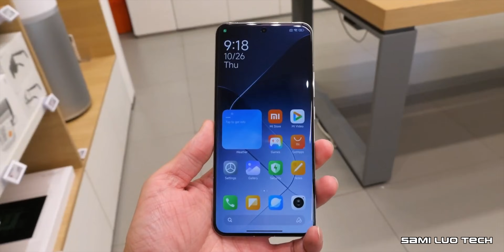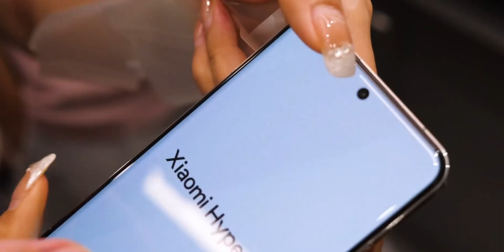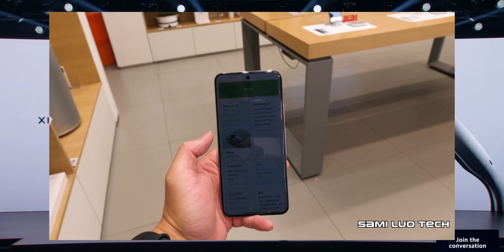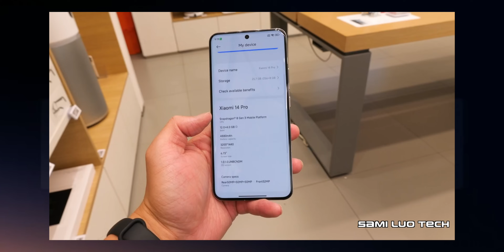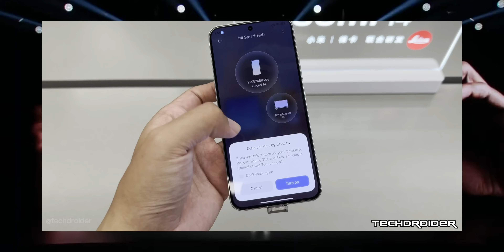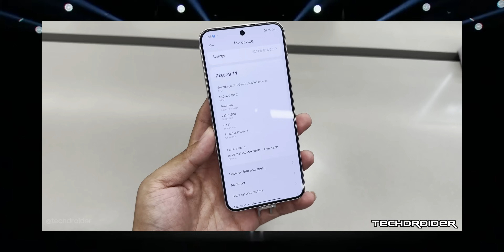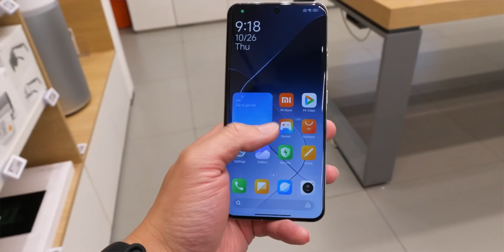¡¡BRUTAL XIAOMI CON ESTE CELULAR!! - SD 8 gen 3, HyperOS, 1TB, 16GB ram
Los nuevos modelos Xiaomi 14 y Xiaomi 14 Pro han sido lanzados con varias características atractivas:

Diseño y Pantalla:

El Xiaomi 14 tiene una pantalla OLED LTPO de 6.36" con una resolución de 1.5K, una tasa de refresco de 120Hz y una luminosidad máxima de 3000 nits​1​.
Se espera que la serie Xiaomi 14 incluya una pantalla plana de 6.6 pulgadas con vidrio curvado 2.5D y un recorte para la cámara frontal en las dimensiones de 161.6 x 75.3 x 8.7mm​2​.
Cámaras:

Para el Xiaomi 14 Pro, Xiaomi ha introducido un nuevo sensor llamado "Light Hunter 900" con una lente Leica Summilux personalizada, reemplazando el sensor de 1 pulgada anterior. Este sensor es de 50 MP​3​.
También se mencionó la inclusión de cuatro cámaras y sensores adicionales, aunque no se proporcionaron detalles específicos​2​.
Rendimiento:

Ambos modelos, Xiaomi 14 y Xiaomi 14 Pro, están equipados con el recién anunciado procesador Qualcomm Snapdragon 8 Gen 3, siendo los primeros teléfonos en lanzarse con este procesador​4​.
Almacenamiento y RAM:

Se menciona que el Xiaomi 14 Pro tiene opciones de 12GB de RAM con 256GB de almacenamiento, con un precio inicial de 4,999 yuanes (alrededor de $680) y un precio máximo de 5,999 yuanes (alrededor de $820)​5​.
Sistema Operativo:

La serie Xiaomi 14 vendrá con Android 14 y una nueva versión de su sistema operativo llamada HyperOS​3​.
Estas características y especificaciones hacen que los nuevos modelos Xiaomi 14 y Xiaomi 14 Pro sean opciones atractivas en el mercado actual de smartphones.